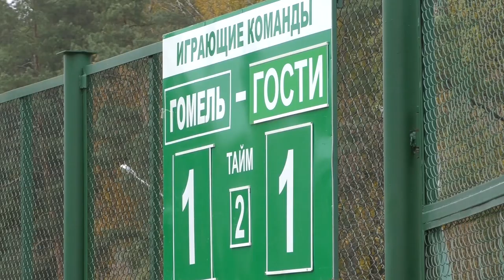ОТКРЫТЫЙ МИКРОФОН | Константин Чахов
Пресс-служба «Гомеля» побывала на игре юношеского чемпионата и понаблюдала за работой команды Константина Чахова.
Чтобы не упустить ни одной детали, весь матч тренер провел с закрепленным микрофоном. Давайте смотреть, что получилось в итоге!